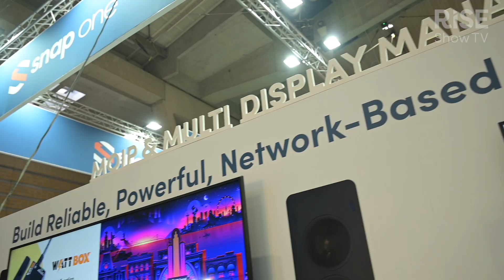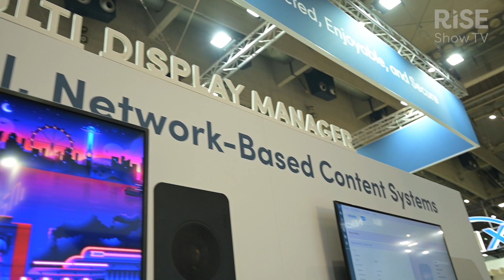Control 4: A comprehensive integration platform | Snap One Product showcase | ISE 2024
Snap One, represented by Eric Harper, has heavy forcus on Control 4, its OvrC remote management platform; their AVoIP line called MoIP; and LUMA, a surveillance application.